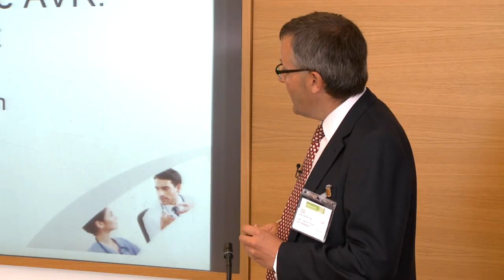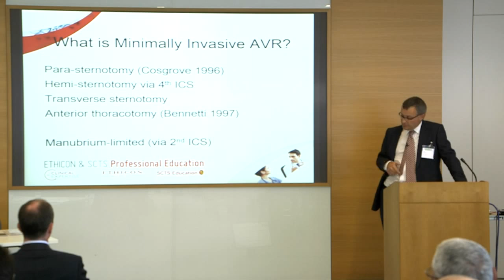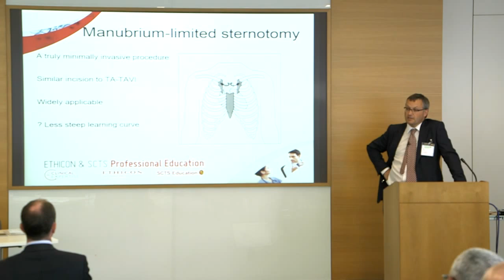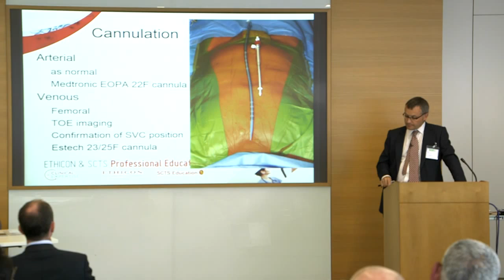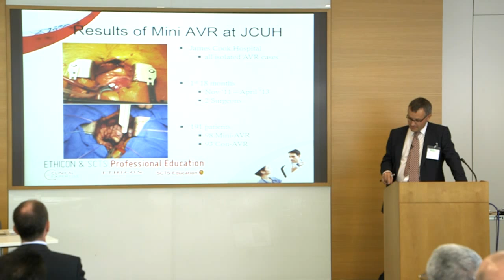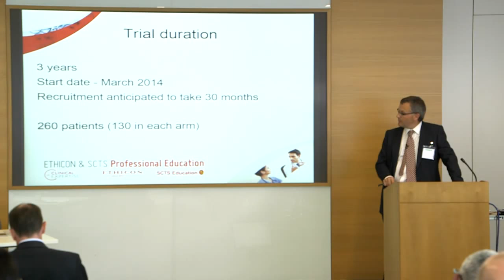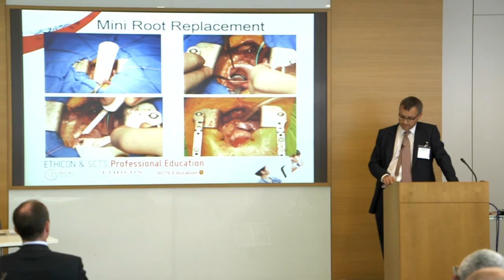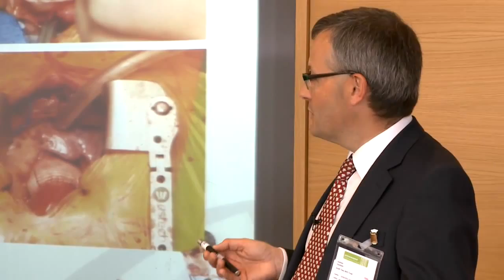Aortic Valve - session 2.1